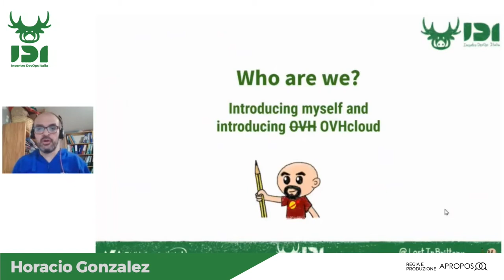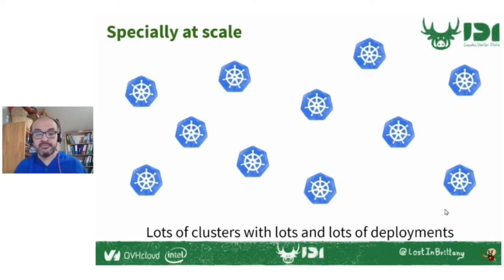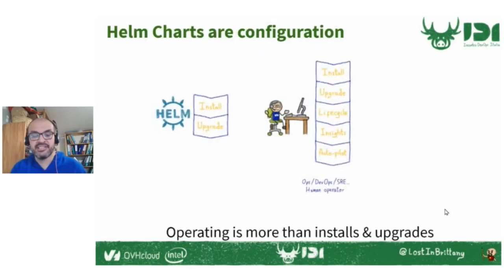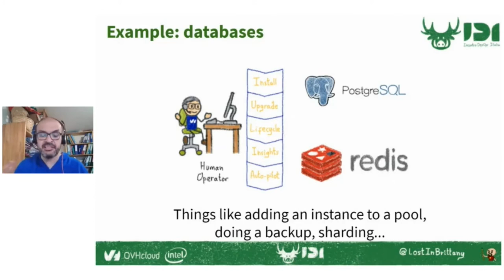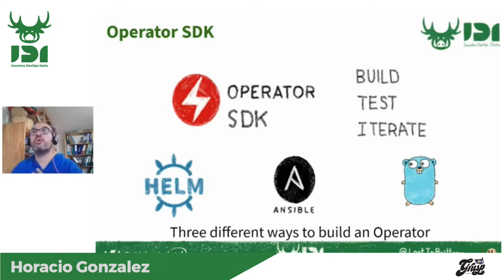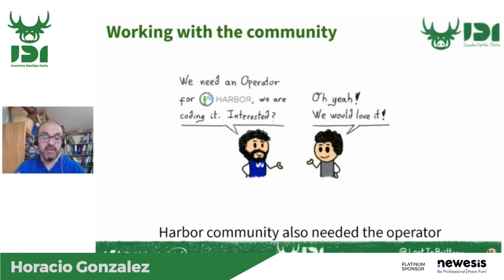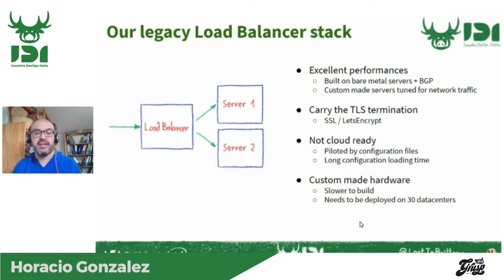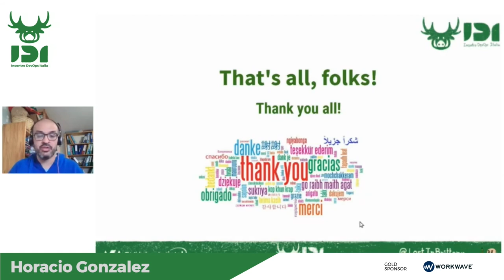Kubernetes Operators: Operating Cloud Native services at scale | Horacio Gonzalez | IDI2021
Operators are extensions to Kubernetes that simplify application install and management by leveraging on manage applications Custom Resources.

Ti aspettiamo al prossimo Incontro DevOps Italia!